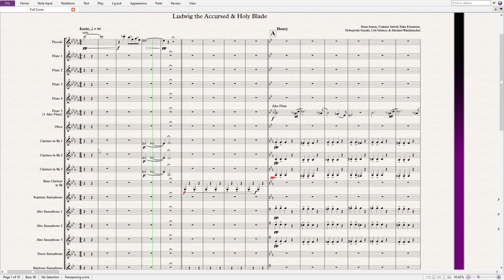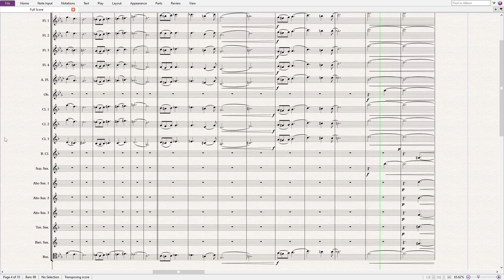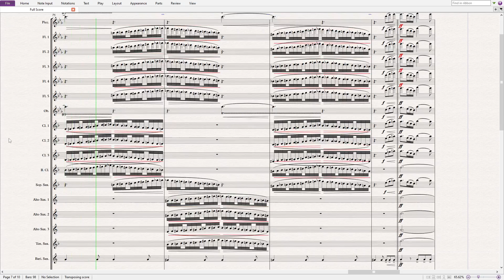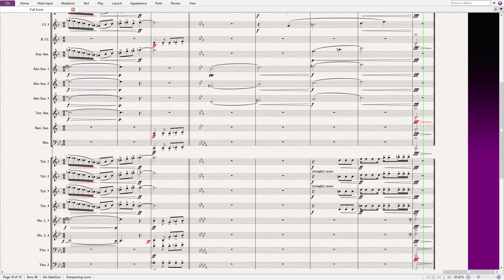Ludwig the Accursed & Holy Blade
This is an arrangement of "Ludwig the Accursed & Holy Blade" from The Old Hunters DLC to Bloodborne.

Original composers are Ryan Amon, Tsukasa Saitoh, Yuka Kitamura, Nobuyoshi Suzuki, Cris Velasco, and Michael Wandmacher.